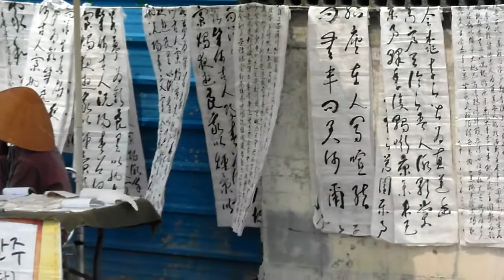한옥마을에서 삿갓 쓴 아저씨 Jeonju city. KOREA . Jeonju Hanok Village.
Jeonju city. KOREA 전주한옥마을. Jeonju Hanok Village.
全州市韓屋村 : Jeonju city（全州市.전주시）. North Jeolla Province(전라북도).

Come to Jeonju city , a hometown of Bibimbap , and experience special axperience satisfying your five senses!